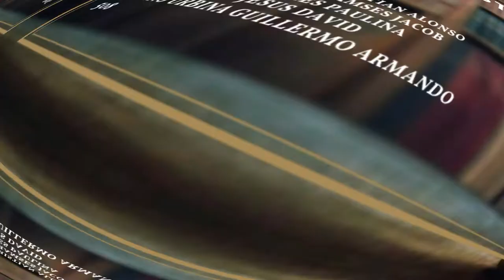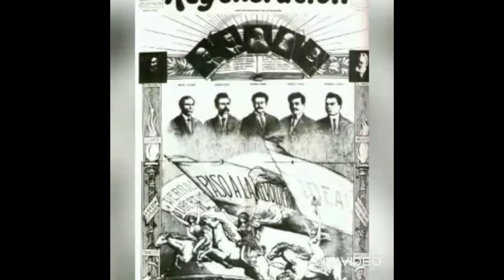La historia del ayer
ACOSTA CALVILLO CRISTIAN ALONSO
ALCOCER GURROLA RAMSES JACOB
ANDAZOLA GONZALEZ PAULINA
AVITIA MUÑOZ JESUS DAVID
BRISEÑO URBINA GUILLERMO ARMANDO
508